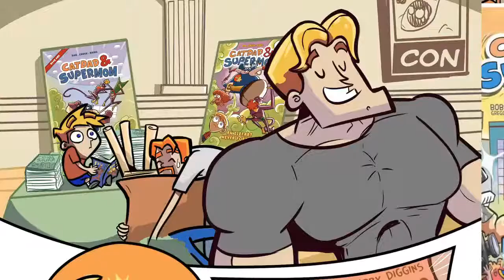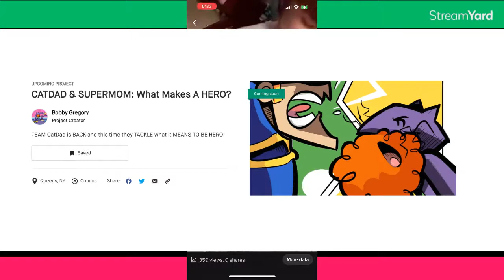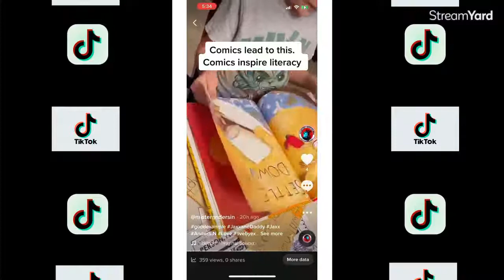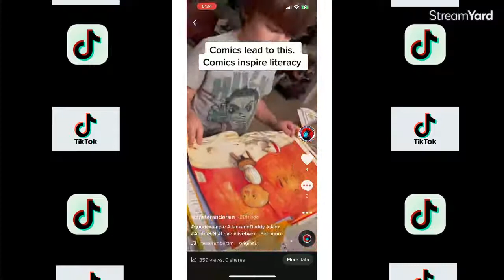Last Change to Catch THE WORDS (FART )TRAIN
A wild ride for parents and children to take together learning Morals from Farts in the ingredients that create a hero.